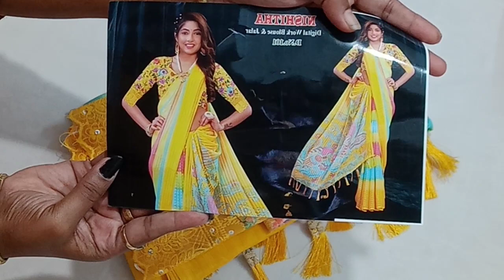❣️ Latest Party wear saree collections restocked ❣️ Free shipping 💥 25.8.23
Price 520+ Free shipping all over India ❤️

online payment
no cod.